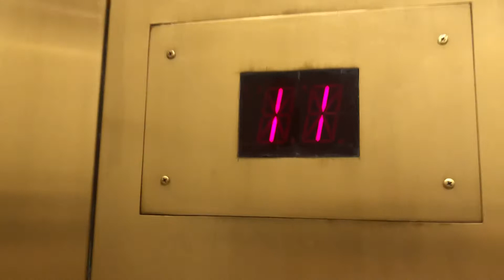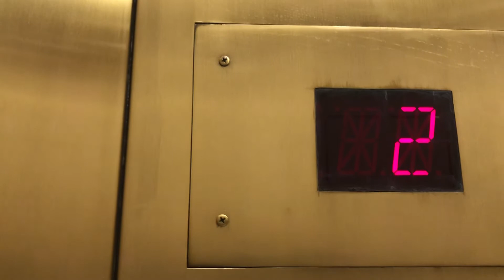Elevator at Northwest center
What kind of elevator is this.